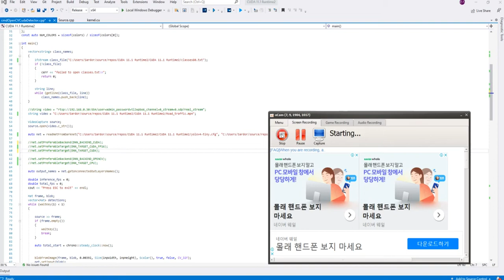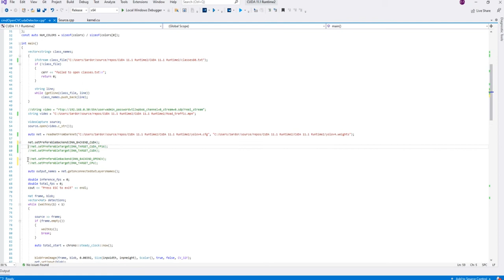Object Detection Application using C++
CPU, CUDA demo object detection C++